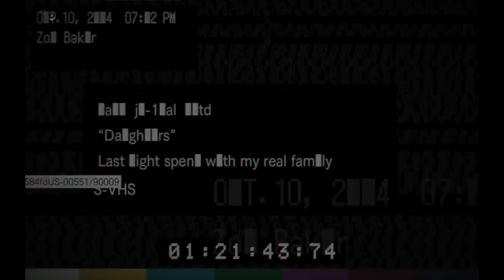【バイオハザード7 】新DLC グッドエンド達成 ドウターズ DAUGHTERS #47【ゲーム実況】正規ルート クリア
PS4：BIOHAZARD7 Resident Evil
         バイオハザード7 レジデント イービル

バイオハザードが待望の新作が
PS4にて発売！
最高の恐怖の始まり！